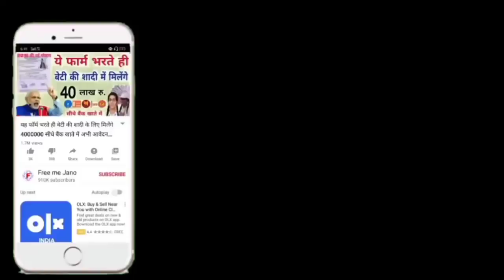सभी गरीब परिवार को मिलेंगे ₹5000 हर महीने बैंक खाते हैं अभी यह फार्म भर दे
दोस्तों हम आपको इस वीडियो में बताएंगे सरकार सभी गरीब परिवारों को दे रही है ₹5000 हर महीने जिंदगी भर बस आपको यह काम करना होगा किसी भी बैंक में आप खाता खुला है और ₹210 प्रति महीना जमा करें 60 साल तक 60 साल के बाद आपको हर महीने मिलेंगे ₹5000 सीधे आपके बैंक खाते में कैसे मिलेंगे और कौन सी योजना है हम आपको इस वीडियो में बताएंगे दोस्तों वीडियो को पूरा देखें एंड तक वीडियो को लाइक कर दें शेयर कर दें और चैनल को सब्सक्राइब कर ले दोस्तों आपने अपना कीमती समय दिया इसलिए आपका बहुत-बहुत धन्यवाद